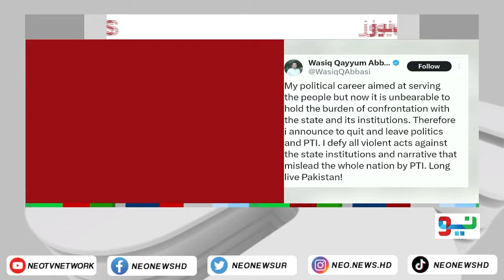Another Wicket of PTI | Wasiq Qayyum Abbasi Left the Party | Neo News